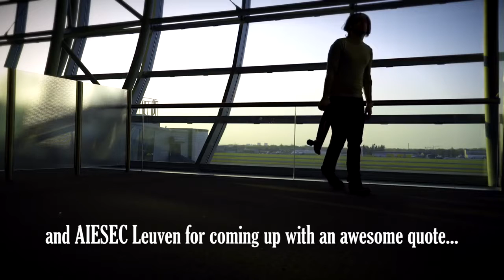BEHIND THE SCENES: Synergy 2015 Sales conference from a speakers perspective - Lithuania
Life is too short Make every second count - Synergy 2015